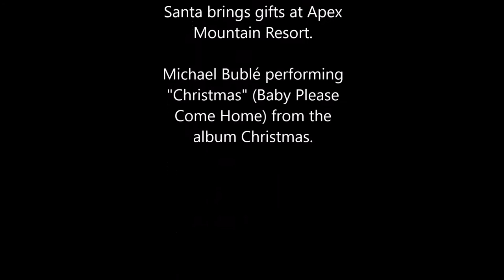Apex Mountain Resort Torchlight Parade 2015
Christmas Eve Torchlight Parade, fireworks, and Santa brings gifts at Apex Mountain Resort. *Watch in HD!
Michael Bublé performing "Christmas" (Baby Please Come Home) from the album Christmas.